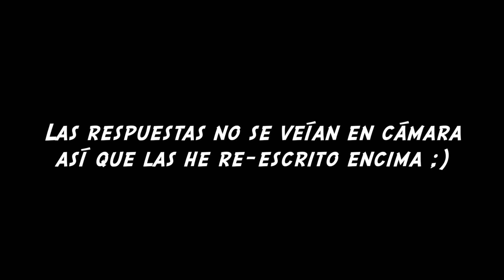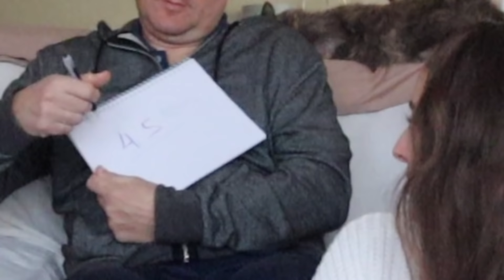¿QUIÉN ME CONOCE MÁS? MAMÁ vs PAPÁ | AndyGM y Familia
Muchas personas siempre me pedís que mis padres salgan más en los vídeos y ésta me ha parecido una muy buena forma de pasarlo bien nosotros y haceros reír un rato a tod@s vosotr@s :D

//LA MARATÓN MENCIONADA EN EL VÍDEO YA NO ESTÁ DISPONIBLE//

DIRECCIÓN POSTAL (paquetes, no cartas) SÓLO DHL:
Andrea Giménez; ID Nr: 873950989
Packstation 280; 12347 Berlin
¡Hola a todos! Soy una estudiante española pero vivo en Berlín ya que aquí estudio mi carrera. En este canal encontraréis info a tener en cuenta si estáis pensando en estudiar/vivir en Alemania, tips desde mi experiencia personal y, por supuesto, vídeos de repaso de alemán :) Me haría muy feliz que te quedaras por mi canal y me acompañaras en cada vídeo. Nos vemos por aquí :)